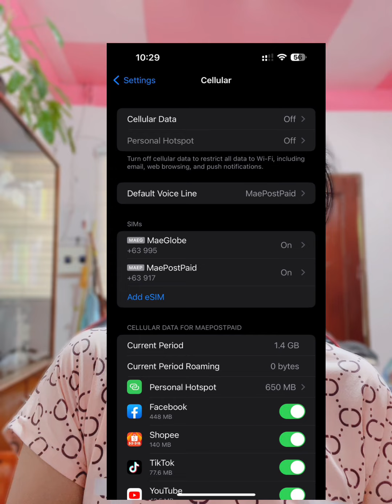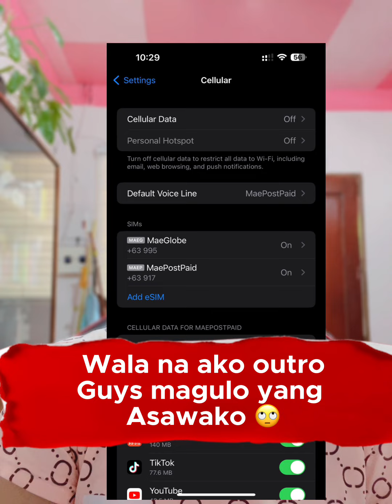PAANO MAG CONVERT NG PHYSICAL SIM TO ESIM (globe)